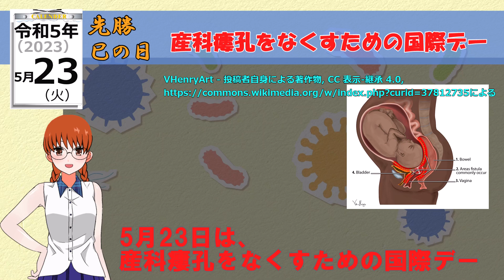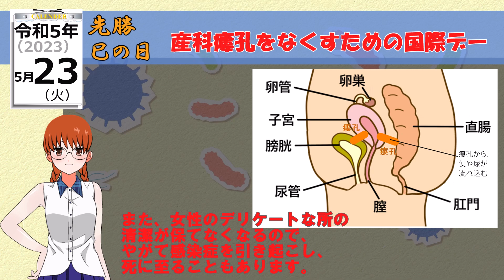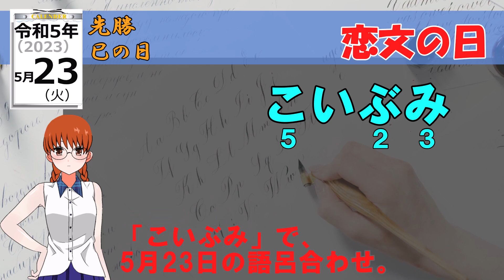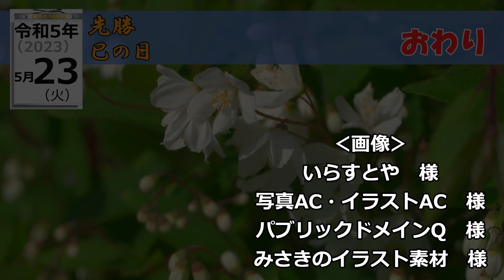令和5年（2023年）5月23日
質問、要望、間違いの指摘など、気軽にコメントいただけると嬉しいです。
こんな記念日があるよとか、記念日に関連したイベントなどの情報をいただけると、参考にします。
誕生日だと教えていただければ、全力でお祝いしますよ。

VOICEVOX：四国めたん
立ち絵：漫博イオリ（漫博堂様）

‹画像›
いらすとや　様
写真AC・イラストAC　様
パブリックドメインQ　様
みさきのイラスト素材　様

‹動画素材›
Pexels　様
動画AC　様

産科瘻孔をなくすための国際デー
世界亀の日
ラブレターの日
キスの日
チョコチップクッキーの日
リボンナポリンの日
難病の日
骨密度ケアの日
国産小ねぎ消費拡大の日
天ぷらの日
乳酸菌の日
不眠の日
府民の日
ふみの日
踏切の日